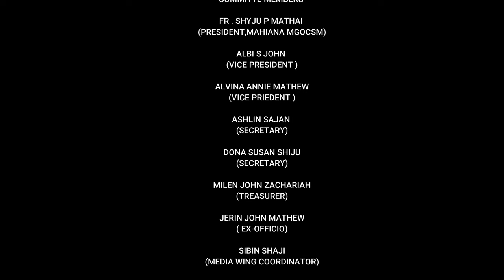𝐇𝐘𝐌𝐍𝐒 𝐎𝐅 𝐌𝐀𝐇𝐈𝐀𝐍𝐀 | Official video | 𝐌𝐀𝐇𝐈𝐀𝐍𝐀 𝐌𝐆𝐎𝐂𝐒𝐌 | 𝐁𝐀𝐍𝐆𝐀𝐋𝐎𝐑𝐄 𝐑𝐄𝐆𝐈𝐎𝐍 𝐌𝐆𝐎𝐂𝐒𝐌 | 𝟐𝟎𝟐𝟏-𝟐𝟐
With the hope of spreading courage and optimism across the people during these unending times, Mahiana MGOCSM presents to you-

HYMNS OF MAHIANA 2022- Life-giving savior.

We, the students of Mahiana MGOCSM (Mar Gregorios Orthodox Christian Students Movement), dedicate this album to you all. Moreover, we wish and pray that this song brings hope, relief, and blessings to you all during this Easter.

SPECIAL THANKS

𝐇.𝐇. 𝐌𝐎𝐑𝐀𝐍 𝐌𝐎𝐑 𝐁𝐀𝐒𝐄𝐋𝐈𝐎𝐒 𝐌𝐀𝐑𝐓𝐇𝐎𝐌𝐀 MATHEWS 𝐈𝐈𝐈
(𝙲𝙰𝚃𝙷𝙾𝙻𝙸𝙲𝙾𝚂 𝙾𝙵 𝙴𝙰𝚂𝚃 & 𝙼𝙰𝙻𝙰𝙽𝙺𝙰𝚁𝙰 𝙼𝙴𝚃𝚁𝙾𝙿𝙾𝙻𝙸𝚃𝙰𝙽)
𝐇.𝐆.𝐃𝐑. 𝐀𝐁𝐑𝐀𝐇𝐀𝐌 𝐌𝐀𝐑 𝐒𝐄𝐑𝐀𝐏𝐇𝐈𝐌
(𝙼𝙴𝚃𝚁𝙾𝙿𝙾𝙻𝙸𝚃𝙰𝙽 𝙾𝙵 𝙱𝙰𝙽𝙶𝙰𝙻𝙾𝚁𝙴 𝙳𝙸𝙾𝙲𝙴𝚂𝙴𝚂, 𝙼𝙶𝙾𝙲𝚂𝙼 𝙿𝚁𝙴𝚂𝙸𝙳𝙴𝙽𝚃)
𝐑𝐄𝐕.𝐅𝐑.𝐉𝐄𝐄𝐒𝐎𝐍 𝐏 𝐖𝐈𝐋𝐒𝐎𝐍
(𝙶𝙴𝙽𝙴𝚁𝙰𝙻 𝚂𝙴𝙲𝚁𝙴𝚃𝙰𝚁𝚈-𝙼𝙶𝙾𝙲𝚂𝙼)
𝐑𝐄𝐕.𝐅𝐑.𝐒𝐇𝐘𝐉𝐔 𝐏 𝐌𝐀𝐓𝐇𝐀𝐈
(𝙼𝙶𝙾𝙲𝚂𝙼 𝚂𝚃𝚄𝙳𝙴𝙽𝚃 𝙲𝙷𝙰𝙿𝙻𝙸𝙽, 𝙱𝙰𝙽𝙶𝙰𝙻𝙾𝚁𝙴 𝚁𝙴𝙶𝙸𝙾𝙽)

𝗖𝗢𝗢𝗥𝗗𝗜𝗡𝗔𝗧𝗢𝗥𝗦- 𝗝𝗢𝗦𝗘𝗣𝗛 𝗧𝗛𝗢𝗠𝗔𝗦 , 𝗚𝗜𝗙𝗧𝗬 𝗦𝗔𝗥𝗔 𝗝𝗔𝗖𝗢𝗕
𝗟𝗬𝗥𝗜𝗖𝗦 & 𝗠𝗨𝗦𝗜𝗖- 𝗝𝗢𝗦𝗘𝗣𝗛 𝗧𝗛𝗢𝗠𝗔𝗦
𝗞𝗘𝗬𝗕𝗢𝗔𝗥𝗗, 𝗠𝗜𝗫𝗜𝗡𝗚 & 𝗠𝗔𝗦𝗧𝗘𝗥𝗜𝗡𝗚 – 𝗟𝗜𝗧𝗜𝗡 𝗝𝗢𝗛𝗡 𝗧𝗛𝗢𝗠𝗔𝗦
𝗥𝗘𝗖𝗢𝗥𝗗𝗜𝗡𝗚 – 𝗦𝗧𝗨𝗗𝗜𝗢 𝗠𝗔𝗗𝗢𝗡𝗔 , 𝗠𝗔𝗡𝗢𝗝 𝗝𝗢𝗛𝗡
𝗩𝗜𝗗𝗘𝗢𝗚𝗥𝗔𝗣𝗛𝗬 – 𝗚 𝗞𝗔𝗥𝗧𝗛𝗜𝗞 𝗡𝗔𝗗𝗛
𝗘𝗗𝗜𝗧𝗜𝗡𝗚 – 𝗦𝗜𝗕𝗜𝗡 𝗦𝗛𝗔𝗝𝗜 𝗦𝗔𝗠𝗨𝗘𝗟

COMMITTEE MEMBERS

𝗙𝗥. 𝗦𝗛𝗬𝗝𝗨 𝗣 𝗠𝗔𝗧𝗛𝗔𝗜 (𝗣𝗥𝗘𝗦𝗜𝗗𝗘𝗡𝗧)
𝗔𝗟𝗕𝗜 𝗦 𝗝𝗢𝗛𝗡 (𝗩𝗜𝗖𝗘 𝗣𝗥𝗘𝗦𝗜𝗗𝗘𝗡𝗧)
𝗔𝗟𝗩𝗜𝗡𝗔 𝗔𝗡𝗡𝗜𝗘 𝗠𝗔𝗧𝗛𝗘𝗪 (𝗩𝗜𝗖𝗘 𝗣𝗥𝗘𝗦𝗜𝗗𝗘𝗡𝗧)
𝗔𝗦𝗛𝗟𝗜𝗡 𝗦𝗔𝗝𝗔𝗡 𝗠𝗔𝗧𝗛𝗘𝗪 (𝗦𝗘𝗖𝗥𝗘𝗧𝗔𝗥𝗬)
𝗗𝗢𝗡𝗔 𝗦𝗨𝗦𝗔𝗡 𝗦𝗛𝗜𝗝𝗨 (𝗦𝗘𝗖𝗥𝗘𝗧𝗔𝗥𝗬)
𝗠𝗜𝗟𝗘𝗡 𝗭𝗔𝗖𝗛𝗔𝗥𝗜𝗔𝗛 𝗝𝗢𝗛𝗡 (𝗧𝗥𝗘𝗔𝗦𝗨𝗥𝗘𝗥)
𝗝𝗘𝗥𝗜𝗡 𝗝𝗢𝗛𝗡 𝗠𝗔𝗧𝗛𝗘𝗪 (𝗘𝗫-𝗢𝗙𝗙𝗜𝗖𝗜𝗢)
𝗦𝗜𝗕𝗜𝗡 𝗦𝗛𝗔𝗝𝗜 𝗦𝗔𝗠𝗨𝗘𝗟 (𝗠𝗘𝗗𝗜𝗔 𝗪𝗜𝗡𝗚 𝗖𝗢𝗢𝗥𝗗𝗜𝗡𝗔𝗧𝗢𝗥)

MEDIA PARTNERS

ABOON D BASHMAYO
IVANIOS MEDIA
MAR PHILEXINOS MEDIA
THE ORTHODOX MEDIA
VOICE OF ALEXIOS

VOCALS & VIDEO

ABEL JOHN
ABIYA ANNIE VARGHESE
ALBI S JOHN
ANDRIYA VILAYIL BIJU
ANEETA SARA BINU
ANISHA ANN RAJU
ANSU ANIL THOMAS
ASHLIN SAJAN MATHEW
ASTEL JOSEPH
ATEENA IYPE
BIJINA ANN VARGHESE
DIYA DANIEL
GIFTY SARA JACOB
JESSIN THOMAS
JIBIN JOHN
JOSEPH THOMAS
LIYA GEORGE
MILEN ZACHARIAH JOHN
NEEMA NIBU
NITHIN SAJI VARGHESE
PAUL GEORGE
REENU MARIAM RAJ
RINU R
RIONA SAJAN
RITIKA MARIA PAUL
SANJANA MERIN ROY
SHELLA MARY RAJU
SUSAN BIJU VARGHESE
SUSAN MERIN

EXTENDED GRATITUDE
JIBIN JOHN SAJI

Copyright© Mahiana Mgocsm 2022 | All Rights Reserved | Any unauthorized broadcasting, public performance, copying, or rerecording of this music or video without prior written permission from Mahiana Mgocsm will constitute an infringement of copyright.